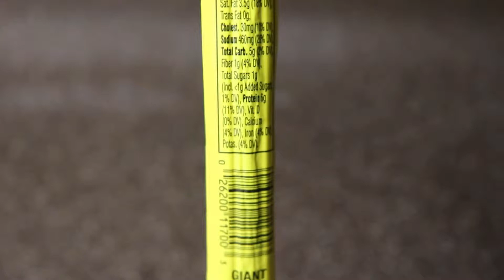SLIM JIMS WILL GIVE YOU DIARRHEA (ICE CUBES)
Heed my warning at the end of the video, the slim jim man is omnipresent and he will put his curse on you!!